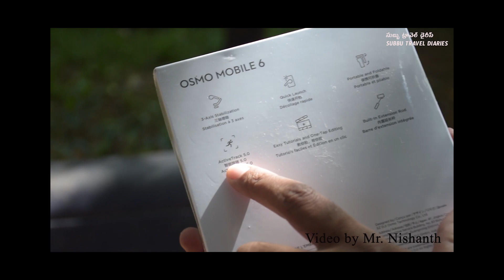DJI OSMO 6 Mobile Gimbal I unboxing & How to operate the Gimbal I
This video is about the DJI OSMO 6 Mobile Gimbal I unboxing & How to operate the Gimbal I

Track Title: Will 2 Pwr